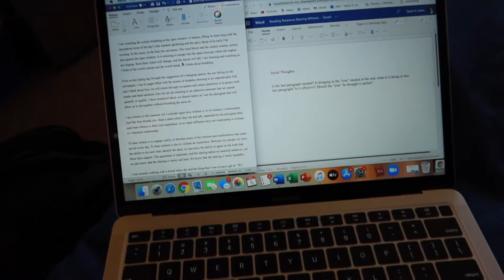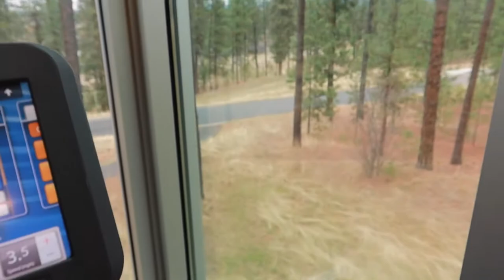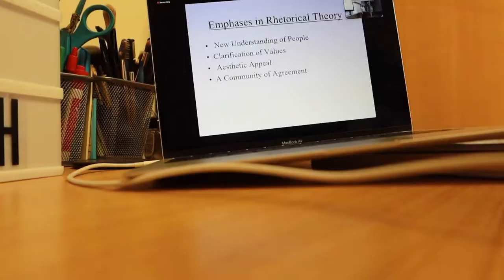DAY IN MY LIFE AT WHITWORTH UNIVERSITY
Omg story time this Vlog is crazy

✰FAQ ✰
-how old are you? 19
-what camera do you use? g7x mark iii
-what state do you live in? washington
what editing software do you use? premier pro
-what school do you go to? whitworth university
-what is your major? english and communication